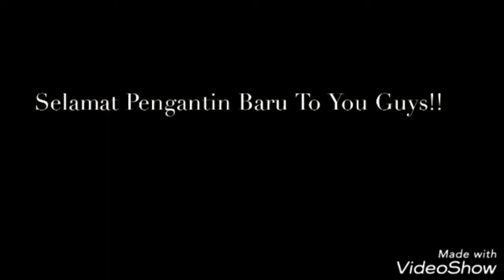Wedding Vlog: Marissa and Fadhal Memorable Day: Wedding Wishes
So my sister does not know about this that during the entire two days i have been going around, filming all our close relatives, friends, cousins requesting for their wishes and all. Big Thank you to the ones that wishes my sister and brother in law on their wedding day.